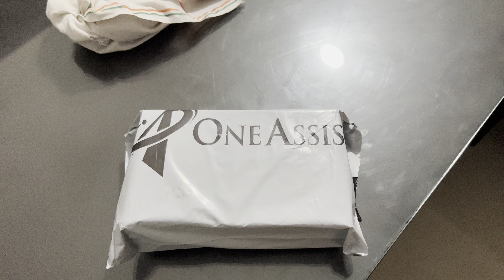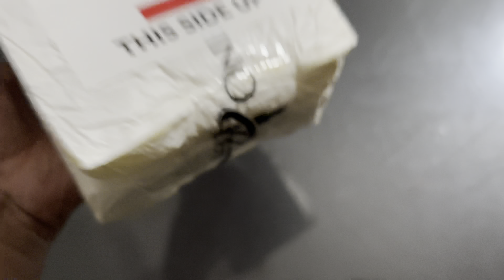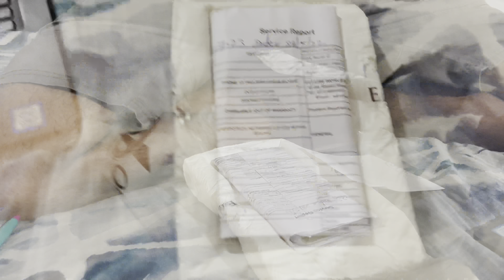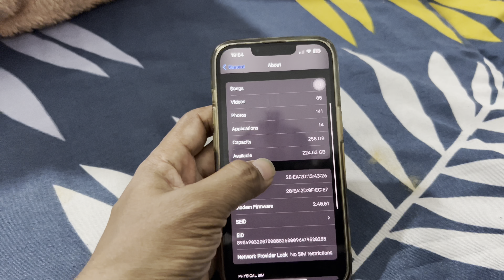Apple IPhone 13 Pro | Replaced by Insurance Company | VLOG 85📱 🔥